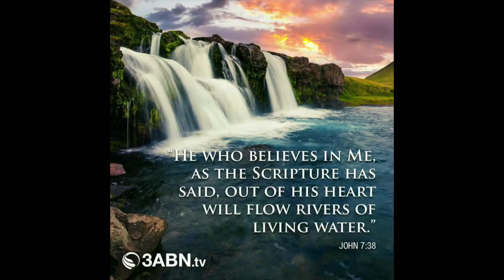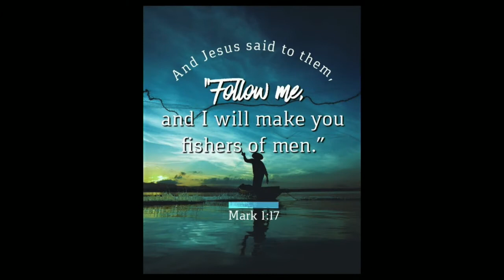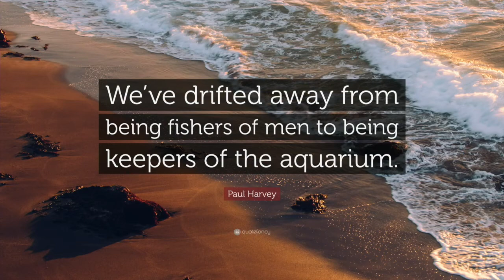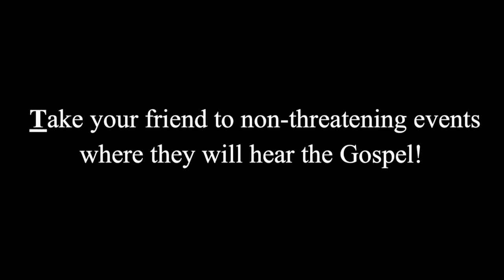Table Talk # 9 - Having an Outward Focus